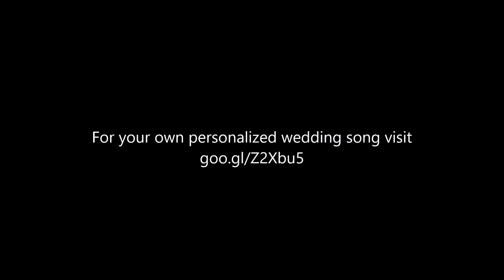My embrace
Written by Brittany Moses & Neil Medley
Performed by Brittany Moses